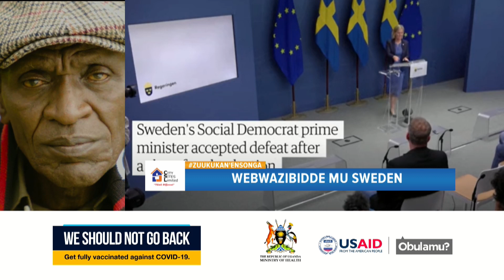Ssaabaminisita wa Sweden olutegedde nti bamukubye akalulu n'alekulira